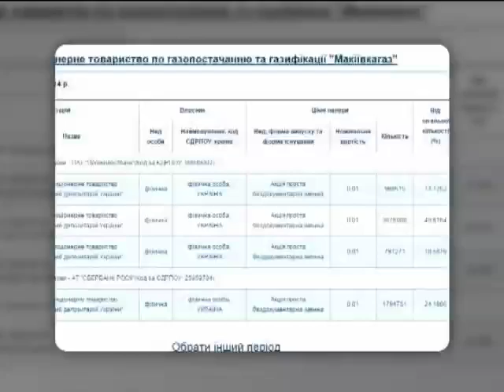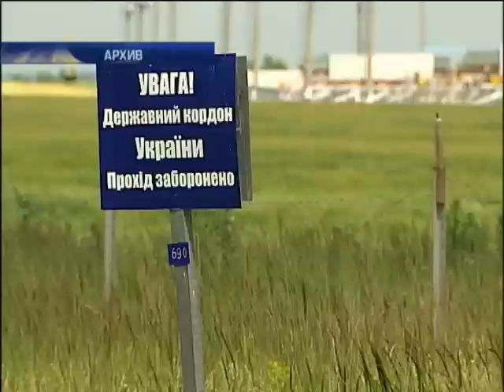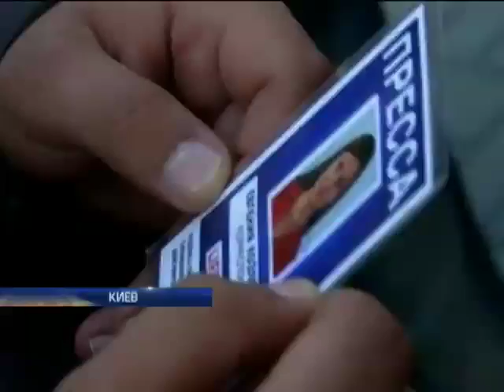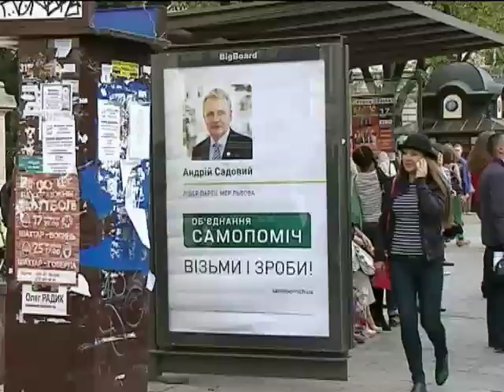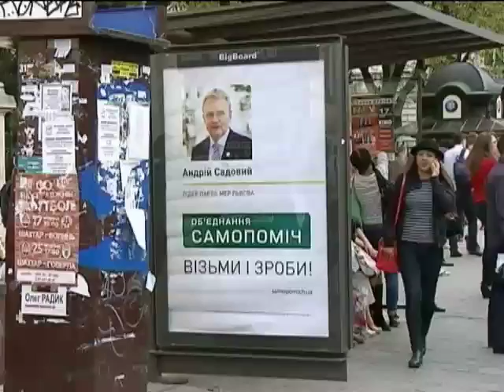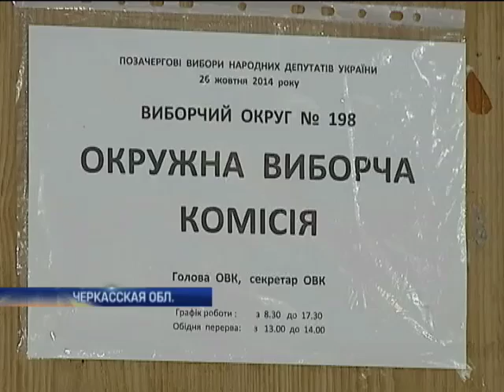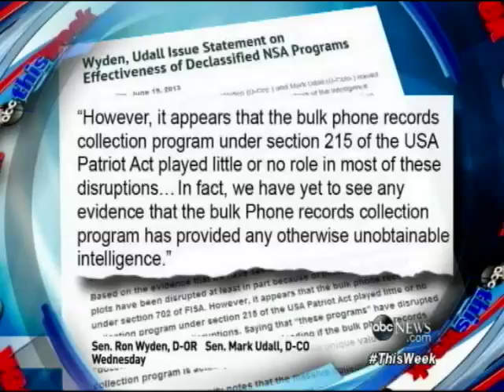Подробности 20:00. 04.11.2014. Полный выпуск